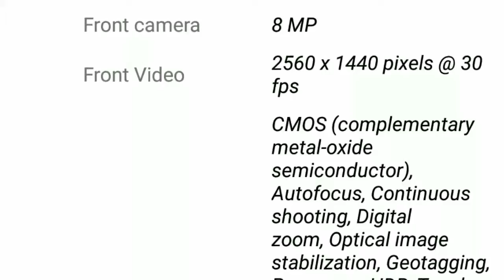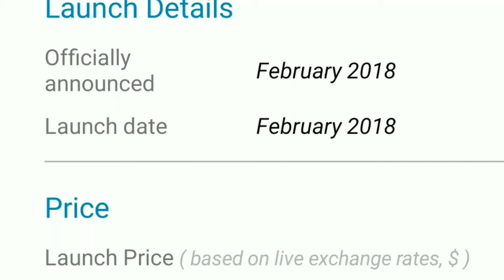Samsung Galaxy s9 LEAKED 2018!!!